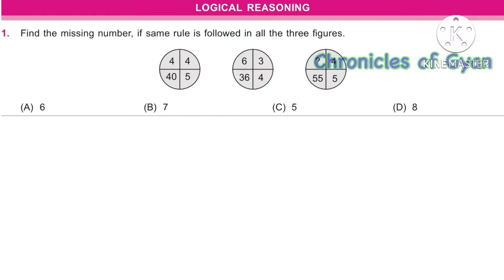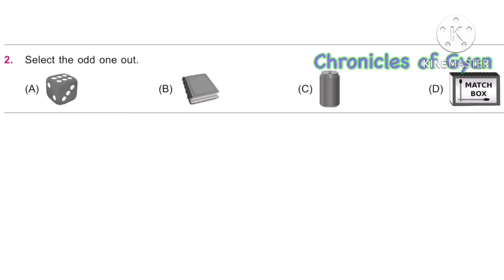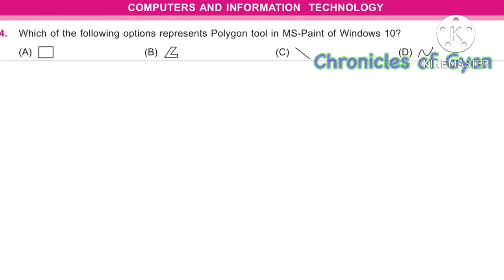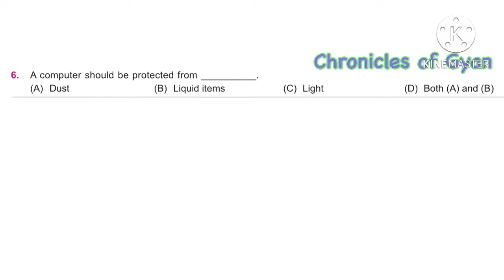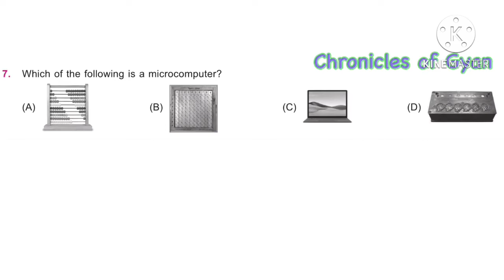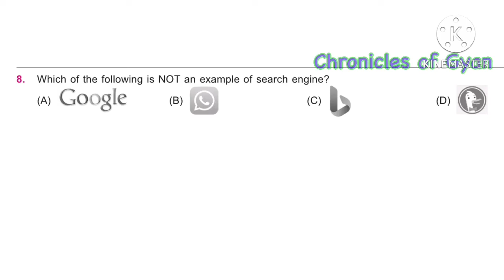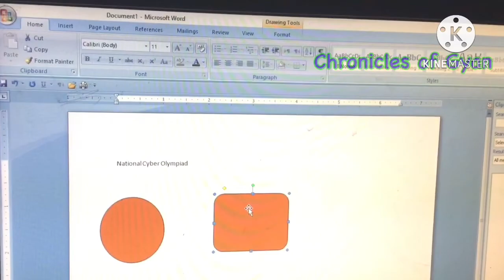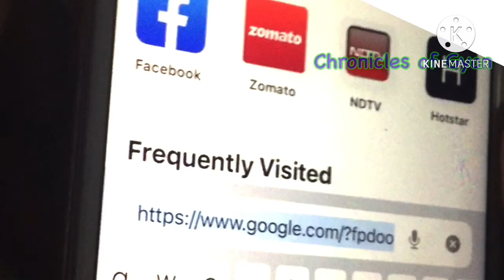NCO Class 3 Solved Sample Paper 2023-24 | Cyber Olympiad Sample Paper Grade 3 | SOF NCO Sample Paper